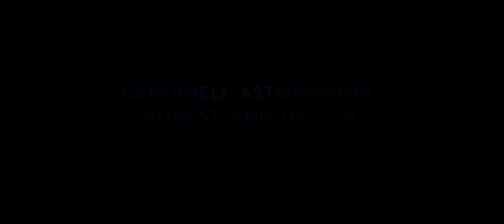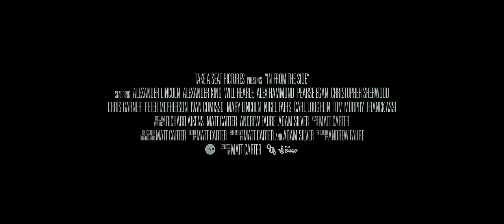In From the Side | Official UK Trailer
Fresh from sold out screenings at BFI Flare, writer-director Matt Carter’s debut feature explores life on and off the pitch at a gay rugby club.

Mark (Alexander Lincoln), a new and inexperienced rugby club member, finds
himself drawn to Warren (Alexander King), a seasoned first team player. When a series of happenstances at an away fixture lead to a drunken encounter, Mark and Warren unwittingly embark on a romantic affair they struggle to hide from their partners and teammates. As the secret begins to unravel, team spirit, loyalties and camaraderie are tested in writer-director Matt Carter’s startlingly sensitive story about forbidden love and finding your tribe.